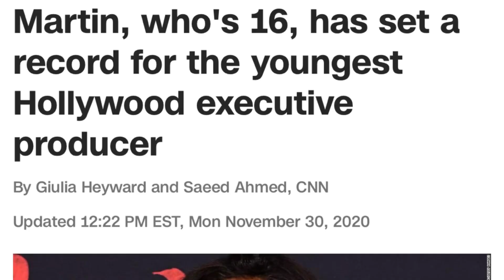Watch this and I’ll put you in my movie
Let’s have a great year!